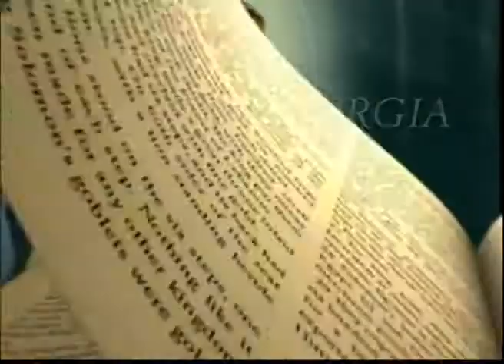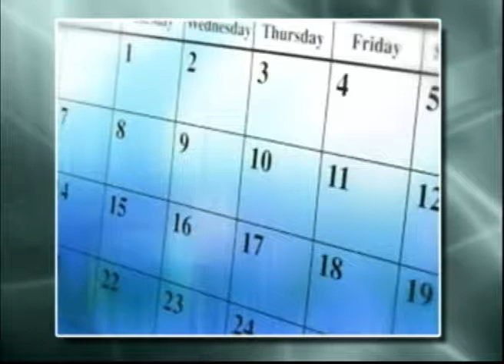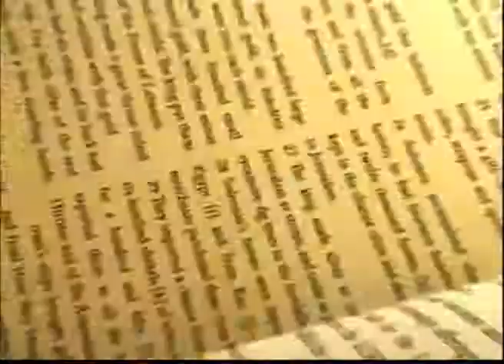Compartiendo La Palabra - 5º Domingo del Ciclo B 02/08/15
5º Domingo del Ciclo B  02/08/15. En este programa, el Padre José Luis Rico y Emma Flores comparten sus reflexiones sobre las lecturas
de Job (7: 1-7) y el Evangelio de San Marcos (1:29-39)

Panal:

Padre Jose Luis Rico, Parroco,
Nuestra Señora de los Dolores, Parlier, CA

Emma Flores
Nuestra Señora de las Victorias, Fresno, CA+